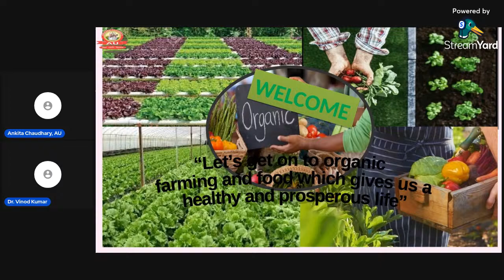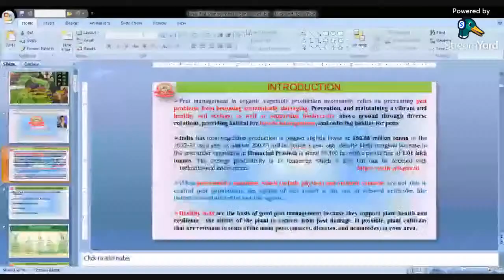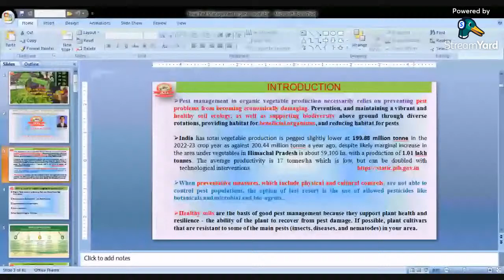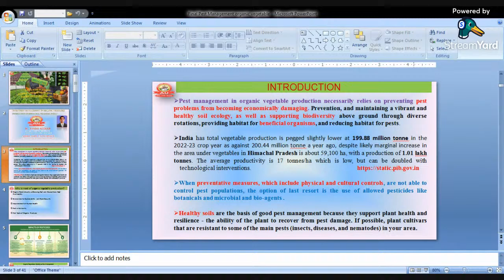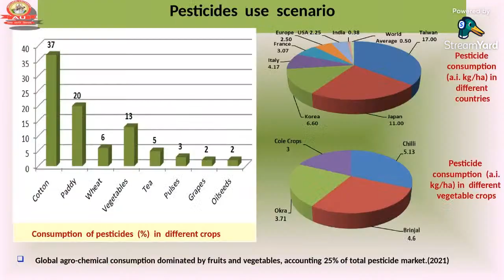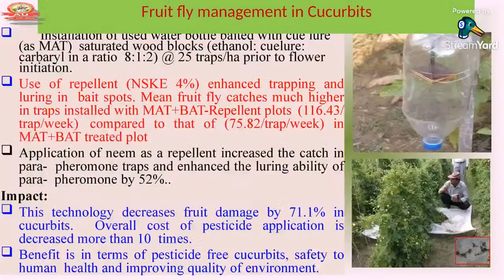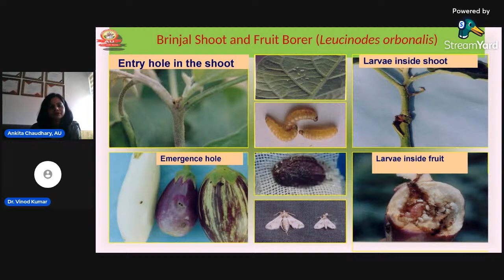Insect Pest management in Organic Vegetable Production in Himachal Pradesh, India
Due to the regulations of organic farming, few options remain for organic farmers to manage pests and diseases in their crops compared to conventional farming. However, major pests could still be managed through manipulation of the agroecosystem processes in advantage of the crops and disadvantage of pests. The limited number of active plant protection substances authorized for use in organic farming can provide support to natural and biological control agents in suppression of pests and diseases. This presentation highlights the principles and strategies of crop protection in organic farming, the cultural practices adopted, the active substances allowed for use to suppress pests, and the impacts on faunal and floral biodiversity. Conserve the natural enemy and use of different Eco-friendly botanical and microbial pesticides in pest management programme